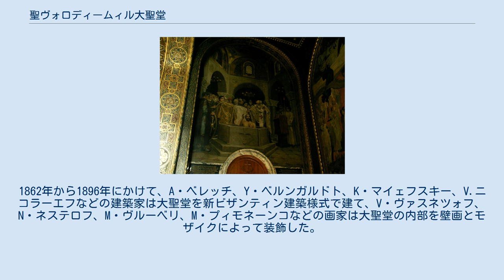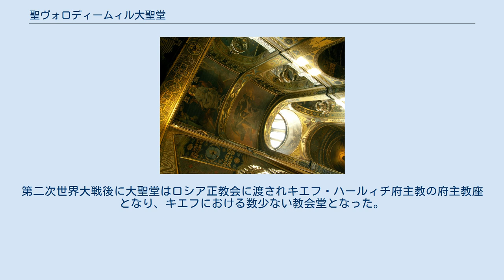聖ヴォロディームィル大聖堂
聖ヴォロディームィル大聖堂 聖ヴォロディームィル大聖堂（ウクライナ語: Володимирський собор）は、ウクライナの首都キエフに位置する正教会の大聖堂である。
2018年までウクライナ正教会・キエフ総主教庁に属し、当総主教庁の総主教座であった。
現在は新生ウクライナ正教会に属する。
国重要文化財。
聖ウラジーミル聖堂ともいう。
 1852年にキエフ府主教フィラレートは、ルーシの洗礼900年を記念するために、大聖堂の建立案をロシア帝国の政府に提出し、ロシア皇帝ニコライ1世はその提案に賛成した。
大聖堂の建立地は「ルーシの町々の母」たるキエフと定められ、大聖堂の名称はルーシにキリスト教の光明をもたらしたヴォロディームィル聖公にちなむこととした。
 大聖堂の建立のために全国より寄付金が集められ、帝国一流の専門家は参加させられた。
1862年から1896年にかけて、A・ベレッチ、Y・ベルンガルドト、K・マイェフスキー、V.ニコラーエフなどの建築家は大聖堂を新ビザンティン建築様式で建て、V・ヴァスネツォフ、N・ネステロフ、M・ヴルーベリ、M・プィモネーンコなどの画家は大聖堂の内部を壁画とモザイクによって装飾した。
1896年8月20日に皇帝が出席する華麗な成聖式が行われた。
 1920年にはキエフを支配下においた共産党政権は大聖堂を閉鎖したが、後に当大聖堂において無神論博物館を開館した。
第二次世界大戦後に大聖堂はロシア正教会に渡されキエフ・ハールィチ府主教の府主教座となり、キエフにおける数少ない教会堂となった。
 ウクライナ独立後、1992年に大聖堂はウクライナ正教会・キエフ総主教庁に渡され、当総主教庁の総主教座となった。